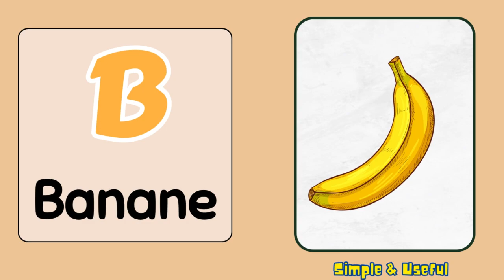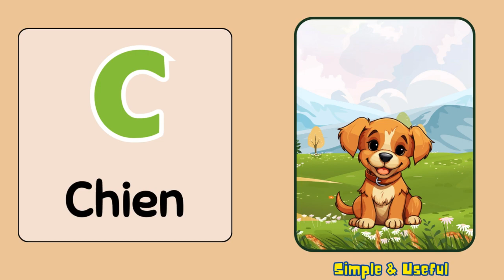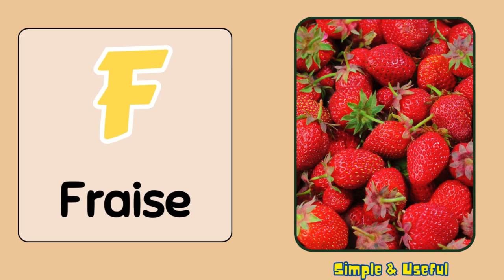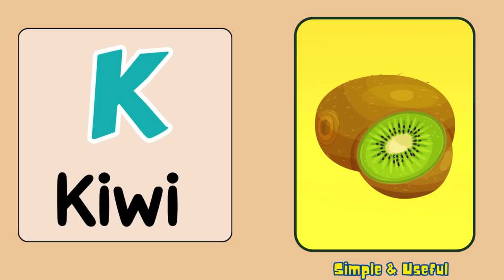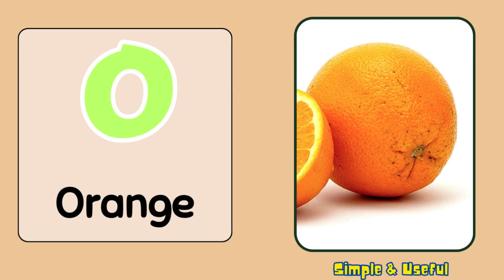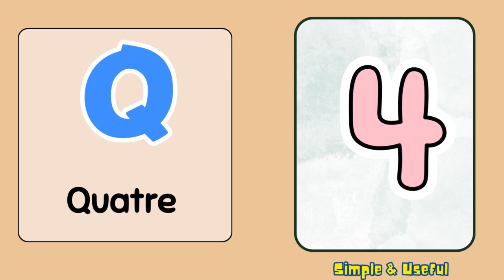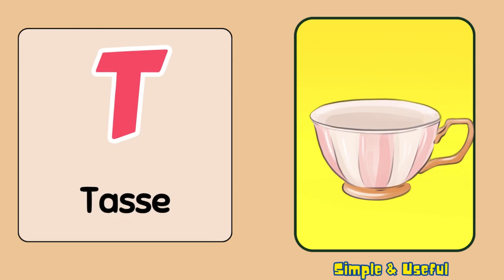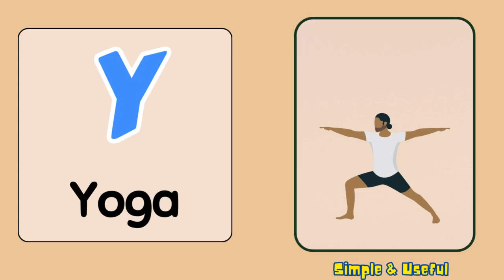ABC Apprendre l'Alphabet en Français|Learn french for kids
ABC Apprendre l'Alphabet en Français |Learn french alphabet for kids

Bonjour les amis! Welcome to our exciting YouTube video where we dive into the world of language learning with ABC Apprendre l'Alphabet en Français!  Join us on an interactive journey as we explore the French alphabet designed specifically for kids. From A to Z, your little ones will discover the joys of learning French in a fun and engaging way. With colorful visuals, catchy tunes, and interactive activities, this video is perfect for children eager to embark on their French language adventure. Let's learn together and unlock the magic of the French alphabet! Allez, let's dive in and start learning the French alphabet avec plaisir!

ABC Apprendre l'Alphabet en Français, Learn French Alphabet for Kids, Apprendre l'Alphabet Français, French Alphabet Learning for Children,
Apprendre l'Alphabet pour les Enfants, French Alphabet Song,
Chanson de l'Alphabet en Français, Alphabet Français pour les Tout-Petits,
French Alphabet Pronunciation, Prononciation de l'Alphabet Français,
ABC Song in French, Chanson ABC en Français, French Alphabet Activities for Kids, Activités d'Alphabet Français pour Enfants, French Alphabet Flashcards, Flashcards de l'Alphabet Français, Apprendre l'Alphabet avec des Images, French Alphabet Learning Games, Jeux pour Apprendre l'Alphabet Français, Alphabet Français pour les Débutants.